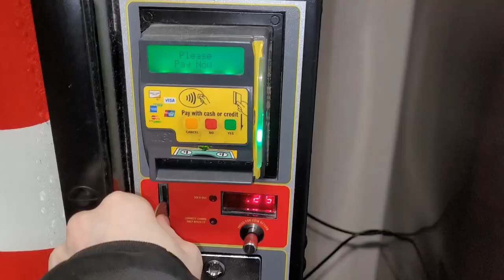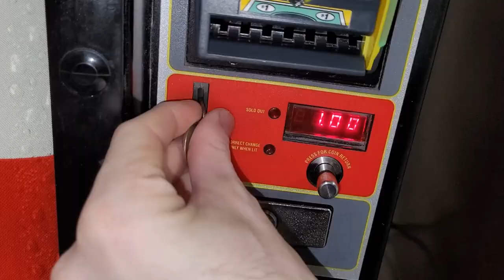January 29th, 2024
Late night walk to visit my friends the goldfish.
Surprised at the overgrown pond turned sculpture city. Views of gatlinburg